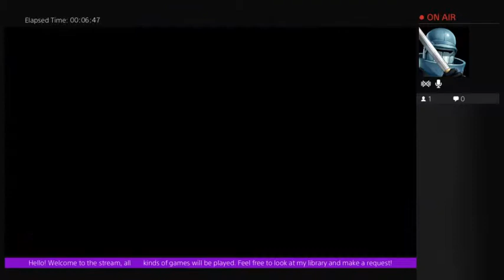Secret Ponchos, Runnin Sets